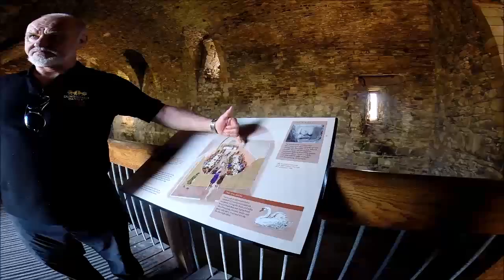Dundonald Castle Ayrshire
Dundonald Castle Part 2

A look inside Dundonald Castle we get a tour from a man named Colin who is a volunteer who know a lot about Dundonald Castle History. You can go down to the dungeon where there is Spiders with eggs hanging from the ceiling but you need a torch to see them well. The view's from the top are amazing and there was also a man with a drone flying it around the Castle. He has uploaded the video on YouTube and I can see myself from the above while I was walking around the top floor in his video. Thanks to Colin for the tour and giving up his time to do so.